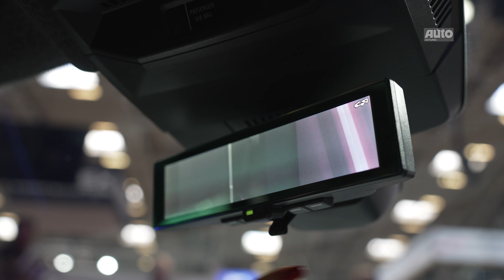Renault Scenic E-Tech Electric (2024): Erstes Tête-à-Tête mit dem Scenic | IAA 2023 | AUTO ZEITUNG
Mit der Premiere des Renault Scenic E-Tech Electric (2024) auf der IAA 2023 macht die französische Marke Jagd auf Modelle wie dem VW ID.4 und dem Skoda Enyaq. Ob der elektrische Neuzugang mit Reichweiten von bis zu 620 km und Preisen ab schätzungsweise 45.000 Euro Druck auf die mitlerweile etablierte Konkurrenz machen kann, klärt Social Media-Redakteurin Leslie Schraut direkt auf der Messe im Video!